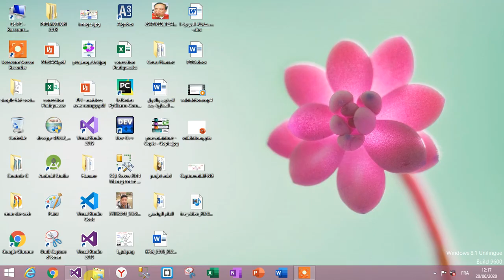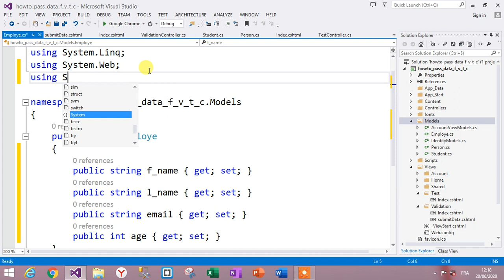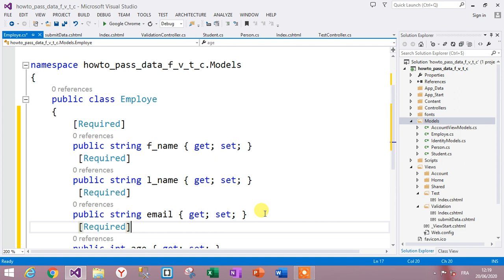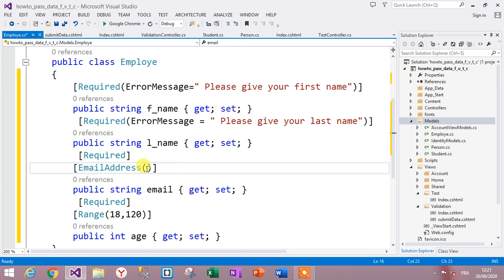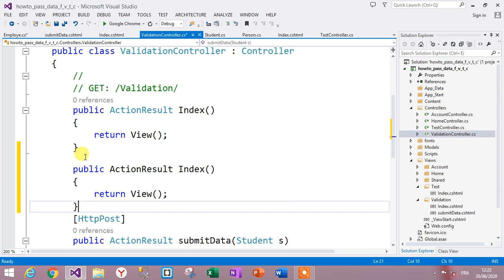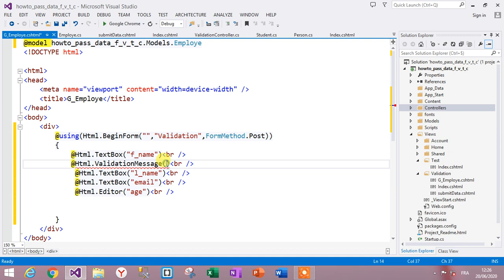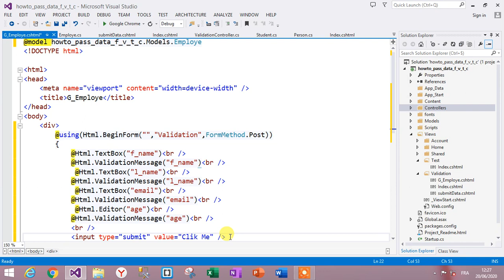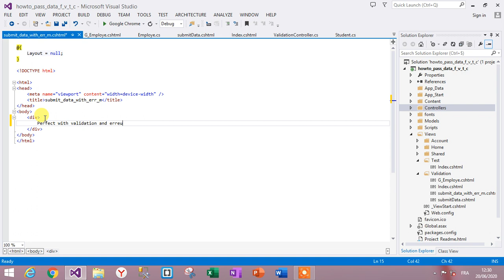29. ASP.NET MVC 5 How to filter the user input #2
Validation with message error